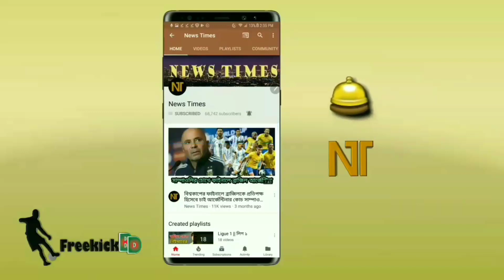মেসির ইনজুরির সর্বশেষ অবস্থা জানিয়ে একি বললেন কোচ ভালভার্দে! কখন ফিরবেন মেসি জানুন! | Lionel Messi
বিস্তারিত জানুন

লিওনেল মেসি। বার্সেলোনা। Lionel Messi FCB. Barcelona news.